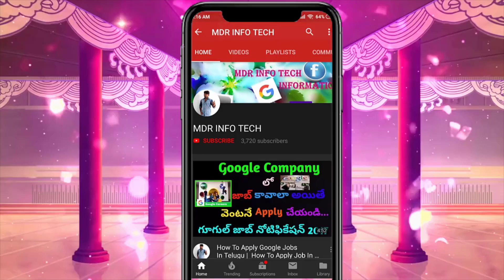How To Make Money Creating Apps Android Course 2019 Telugu How To Create An App Earn Money Online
How to make money from app development
Register with the app stores. To publish software on the Apple App Store or Google Play Store, you'll need to be a fully registered member. ...
Pick a product. What you develop is highly important. ...
Build a wall. Let's take a glance at Nintendo's recent hit, Super Mario Run. ...
Be responsive. ...
Include a rating system. ...
Host ads.
how to make money creating apps for android
make money online without investment
how to make money from mobile apps
how to create an app
admob app maker
android app builder
android app maker software offline
how to make money from an app idea
money making apps in india